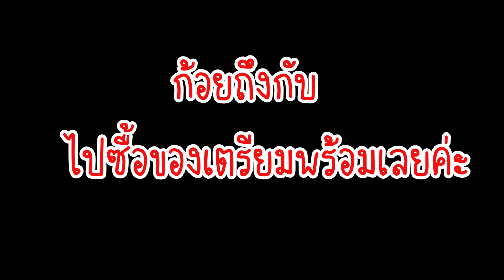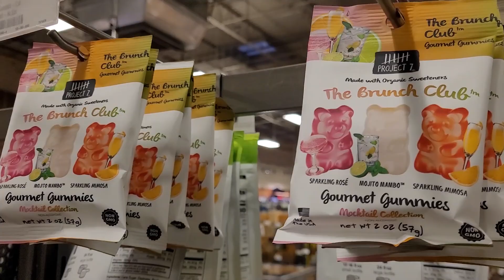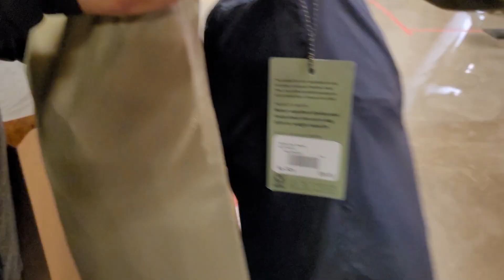ชีวิตในอเมริกา พาเดินซื้ออุปกรณฺ์เดินป่า เตรียมพาน้องหมาเที่ยวป่า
พาเดินหาซื้ออุปกรณ์เดินป่าเพื่อเตรียมพาน้องหมาเที่ยวป่า แต่จะมีพายุฤดูหนาวเข้าเท็กซัส เลยอดไป ต้องเลื่อนไปก่อน